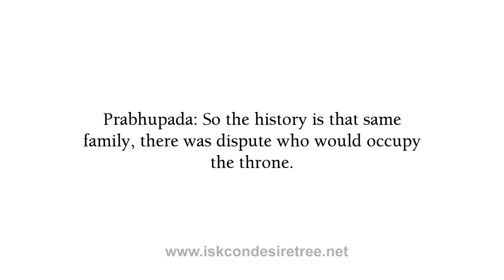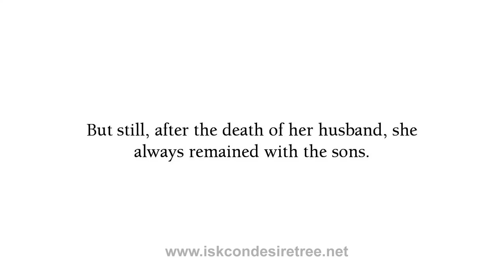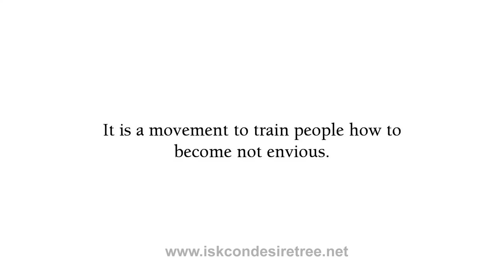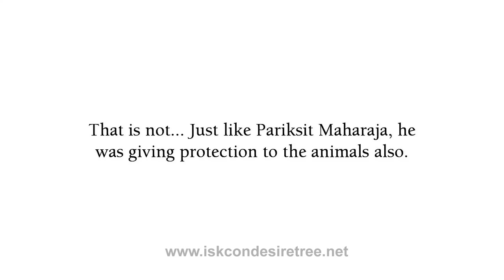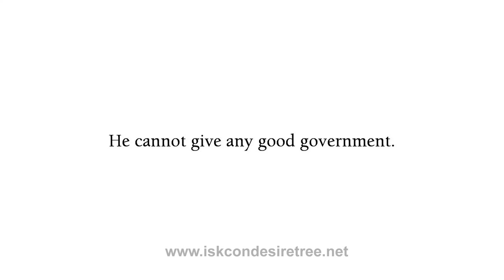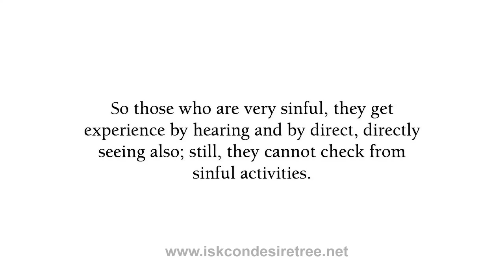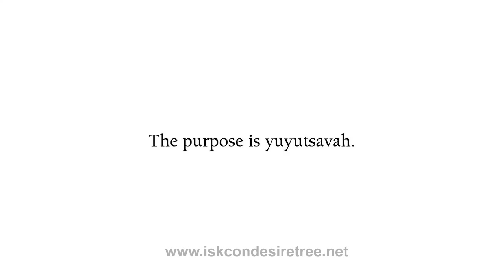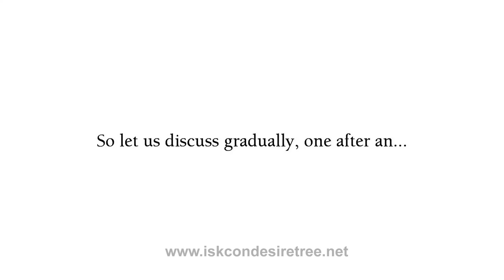Srila Prabhupada on Bhagavad Gita AS IT IS Chapter 1 Verse 1